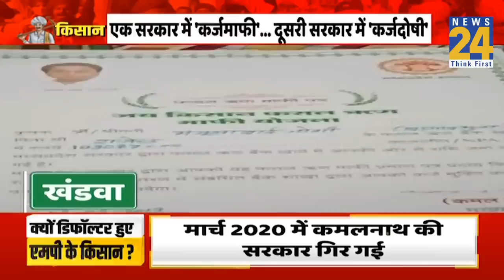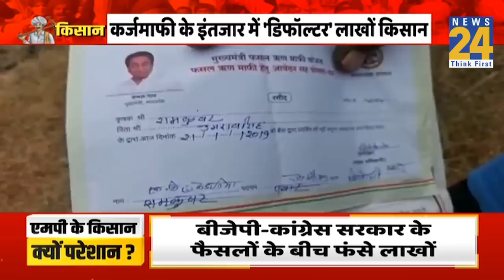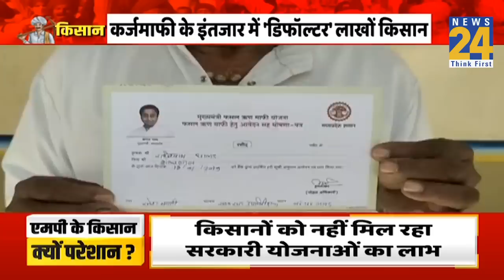MP के किसान ने कहा, " Kamal Nath सरकार में किसानों का कर्ज हुआ माफ़ "